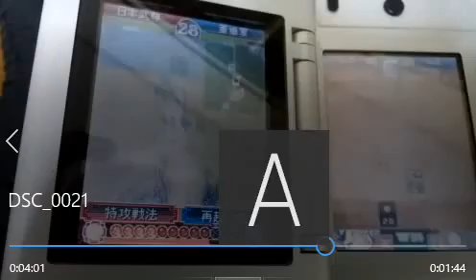DS 三国志大戦の８